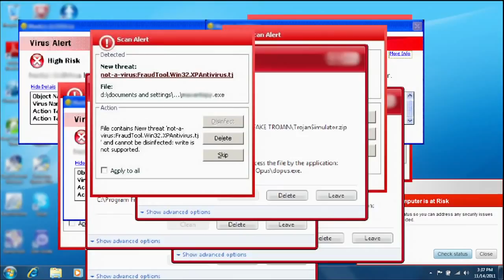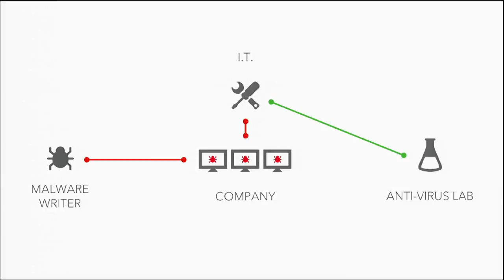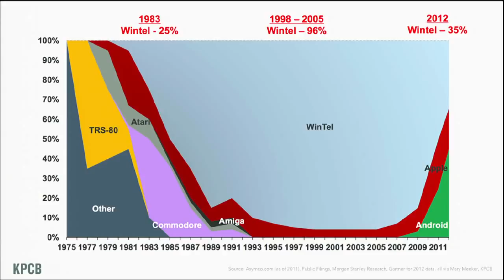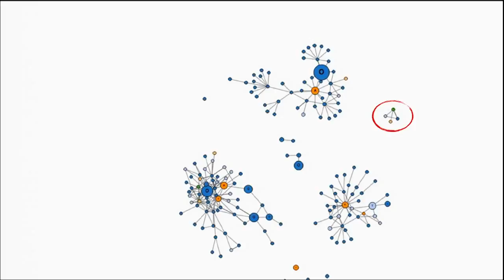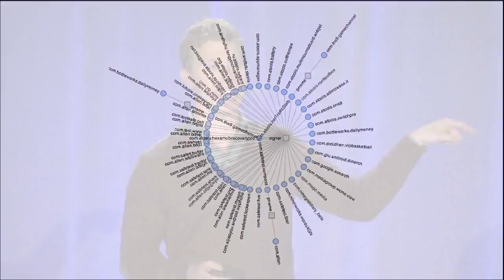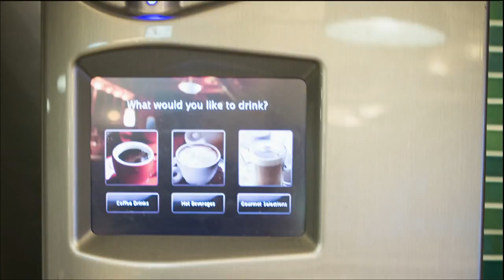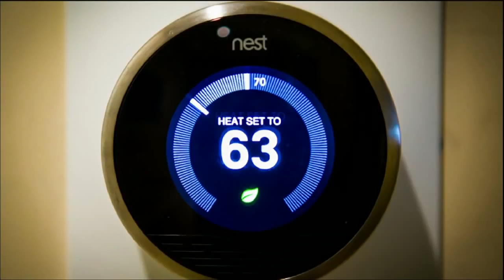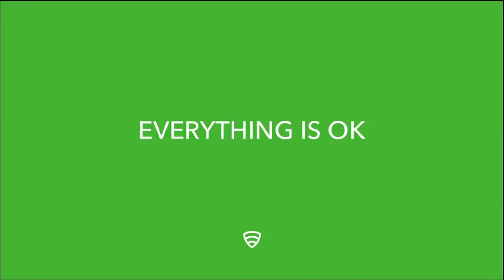Kevin Mahaffey Lookout Mobile Security